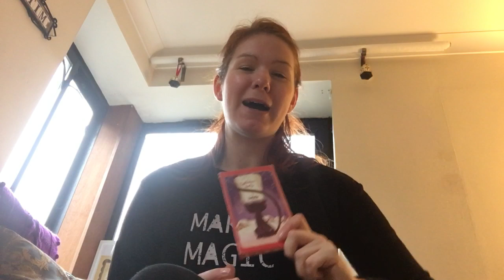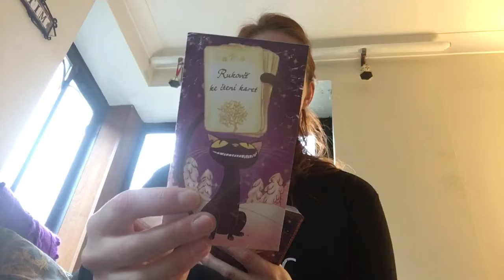vlogmas 5 - karty tradic